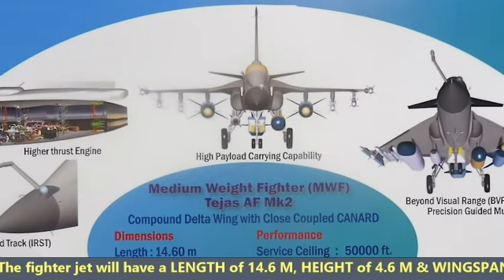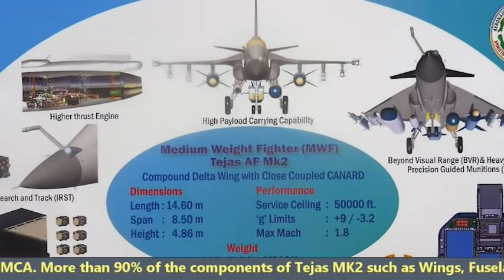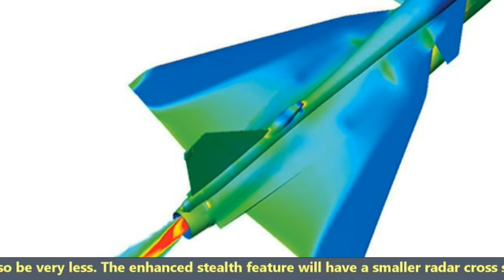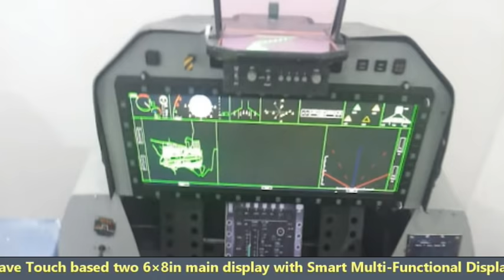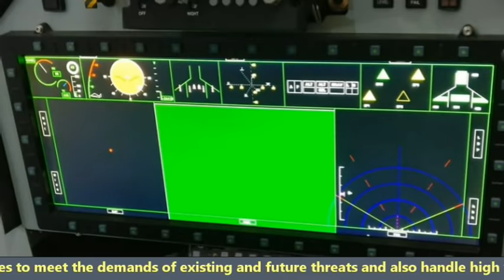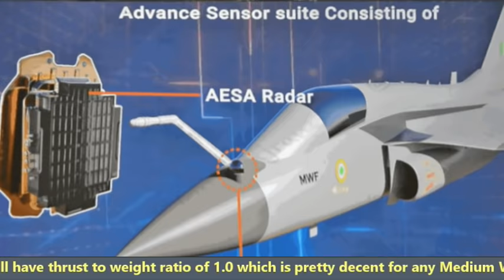LCA TEJAS MK 2 IN & OUT: Design, Specification, Avionics & Weapons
Radar & Avionics

Tejas MK2 will feature upgraded Uttam AESA radar with 912 – 968 Transmitter and Receiver Modules (TRM). During Aero India 2021, it was observed that the nose cone area of Tejas MK2 will be smaller than Tejas Mk1, however it will still have more TRMs. Thanks to the high-density packing in new improved AESA radar which will to have more TR modules in smaller space. The number of TR modules in MK2 is pretty decent. Its more than the 838 modules of Rafale’s RBE2 & slightly less than 1000 TR modules on AN/APG-68 for F-21. The Uttam AESA Radar of Tejas-MK2 would be able to detect an object of 0.0001 m2(stealth fighters) from 18+ kms, An Object of 1m2(fighters like Rafale) from 170+kms.

This will allow Tejas MK2’s radar to track more targets in scan mode and prioritize the targets. It can thus take on multiple aircrafts demonstrating air dominance capabilities. The UTTAM AESA Radar in MK2 can track 64 targets at a maximum distance of 200 kms. Tejas MK2 will also incorporate advance EW suite, superior data link & software.

It will have IRST sensors & missile approach warning system integrated. The aircraft will be designed to have network centric warfare capability which means it can get or share the target locations to engage from other fighter jets or ground based radars.

The aircraft will also be powered by artificial intelligence and when pilot goes unconscious, its control will be automatically transferred to Ground Control.

Engine & Aerodynamic performance

A powerful radar needs a powerful engine. Tejas MK2 will be powered by a more powerful GE F414 engine which produces a dry thrust of 58 kN and 98 kN of thrust with afterburners.

Tejas MK2 is expected to have a maximum speed of Mach 2, range of 2500KMs, combat range of 1500KMs, Ferry range 3500KMs with 3 additional fuel tanks and service ceiling of 50,000 ft. It will have thrust to weight ratio of 1.0 which is pretty decent for any Medium Weight Fighter.

MK-2 will have a maximum take-off weight of 17,500kgs and a maximum speed of 2.0 Mach with capability of Sustaining G-Forces of 9/-3.5 G.

Weapons

Tejas MK2 is going to have a versatile weapons package. Tejas MK2 will have 11 hard points, 3 more than Tejas MK1. Tejas MK-2 will be integrated with a GSh-23 cannon for close combat and weapon payload of 6.5 tons. For short range combat it will use Astra IR missiles with range of 60+KMs. In Beyond Visual range category, it can carry Astra MK1(with range of 110KMs), Astra MK2 (with range of 160KMs) & Astra MK 3 missiles with range up to 340KMs.

In air-to-surface category, it will have deadly SCALP missiles currently being used with Rafales. It is also planned to be integrated with Crystal Maze air to surface missiles developed by Israel. It will also integrate SPICE 2000 bomb, which is another Israeli missile used in Balakot strike against Pakistani terror camp.

Tejas MK2 will also integrated Russian KH-31 anti-ship missiles and Brahmos-NG air borne cruise missiles. It will also have indigenously developed package which includes Smart Anti-air Field Weapons(SAAW), Rudram-1 & 2(Anti-Radiation Missiles).